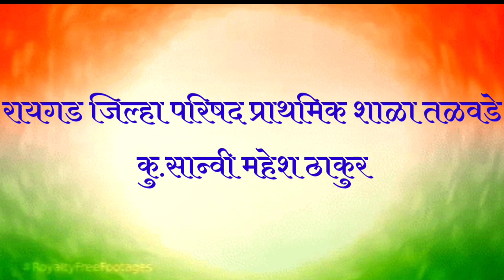सान्वी महेश ठाकूर 15ऑगस्ट भाषण रायगड जिल्हा परिषद प्राथमिक शाळा तळवडे